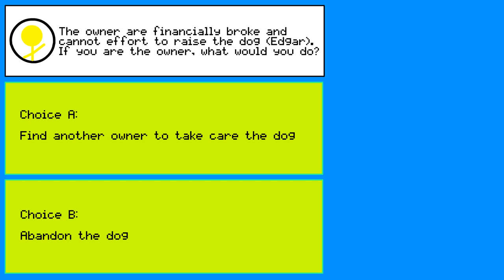Animal Abuse Animation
This is my first school animation project about animal abuse. There are 2 ending you can choose from. Hope you enjoy watching it. :p

This animation is animated by:
Sin Yow Chan

People who give advice and suggestion for this project:
Jin Eng Tan
Chin Yuan Wong
Kong Hang Lee

Most of the audio are from freesound.org.

Outro Music
Artist: Uniq
Title: Art of Silence